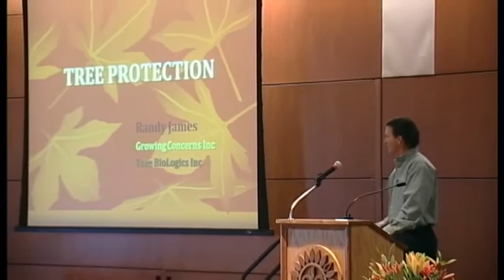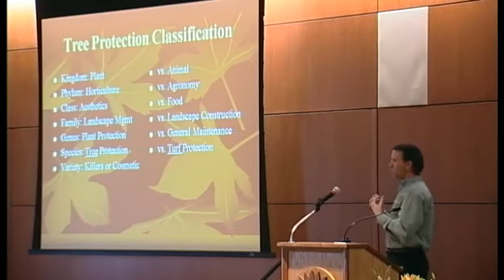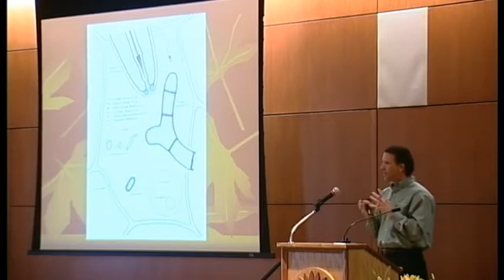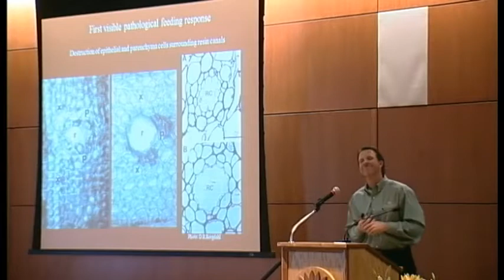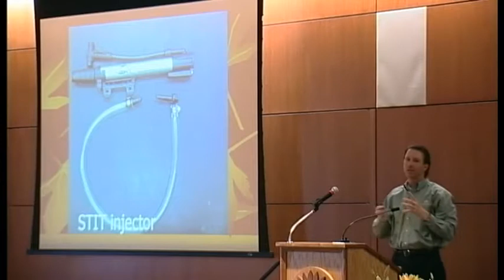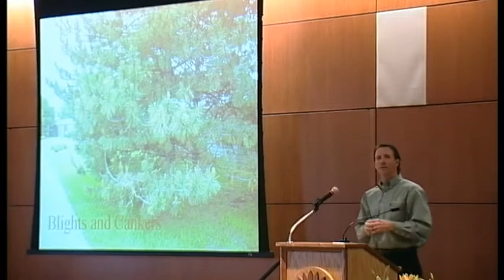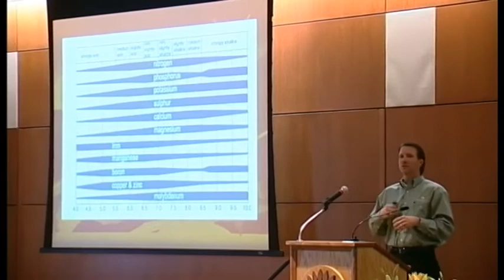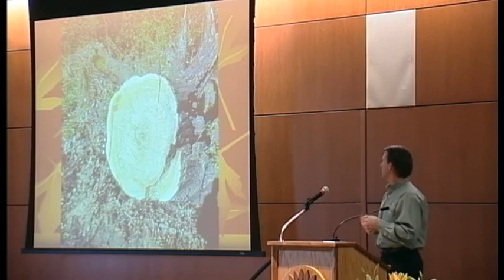Randy James, Tree Protection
JCCC Inaugural Horticultural Sciences Day

1.  Opening remarks
2.  Dalton Hermes, CEO, Hermes Landscaping, Overland Park, 2011 Industry Trends
3.  Alan Stevens, director, K-State Research and Extension Center, Olathe, and JCCC adjunct associate professor, landscape design, Serving Tomorrow's Gardening Consumer: Is knowledge of horticulture and ornamental plants enough to be successful?
4.  Collin Wamsley, entomologist, Missouri Department of Agriculture, Invasive Pests
5.  Eric Nelson, owner, Family Tree Nursery, Overland Park, Plants Rule the World
6.  Frank Male, production manager and certified landscape professional, Lawrence Landscape, and Jane Male, MAGICouncil, Landscape Industry Certification
7.  Randy James, consulting arborist for Growing Concerns, a plant health service company, Manhattan, Tree Protection
8.  Carl Whitcomb, former professor, Oklahoma State University, and president Lacebark Inc., Improving Plant Root Systems

Attendees were able to network with industry leaders from local nurseries, plant retail centers, landscaping companies, parks and recreation districts, tissue culture labs, government agencies and other green industry businesses.

JCCC offers a horticultural sciences associate's degree that transfers to Kansas State University, horticultural certificate, landscape technician certificate, sustainable agriculture certificate and entrepreneurship certificates in horticultural sciences and landscape technician.